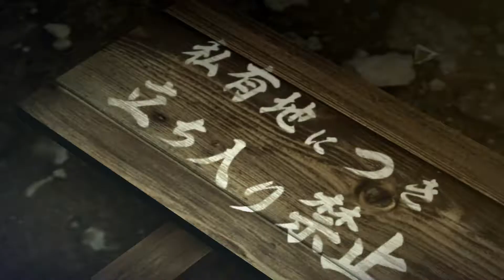Yakuza 0 - Chapter 6 - Business (No Gameplay)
Zusammenschnitt der Story aus Yakuza 0 ohne Gameplay.